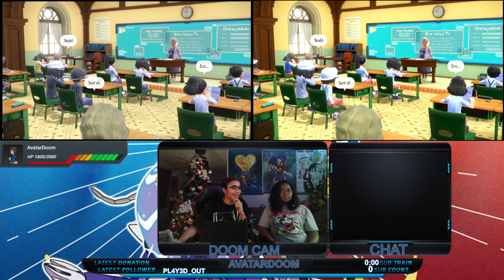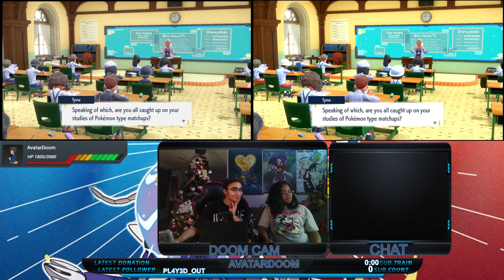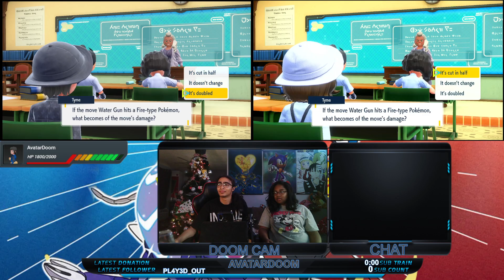Pokemon Scarlet/Violet Side-By-Side Blind Playthrough Part 2